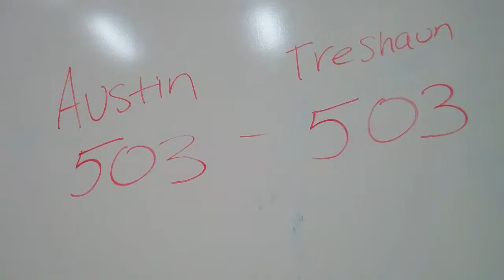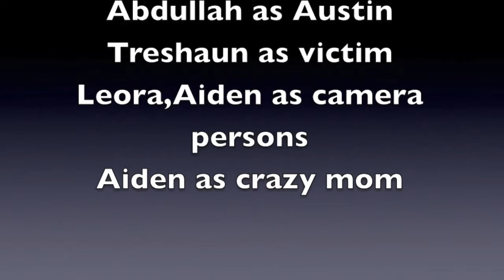Silent Film Abdullah